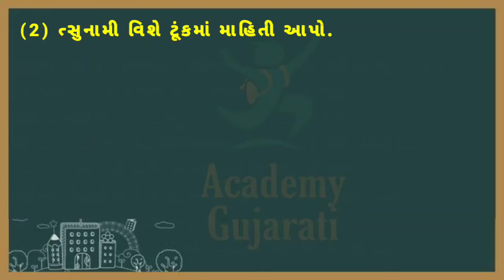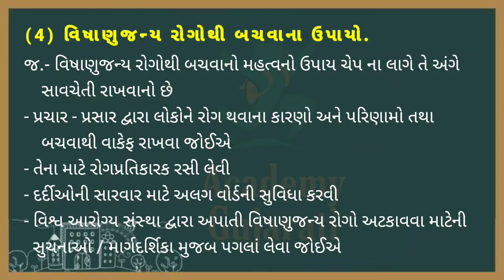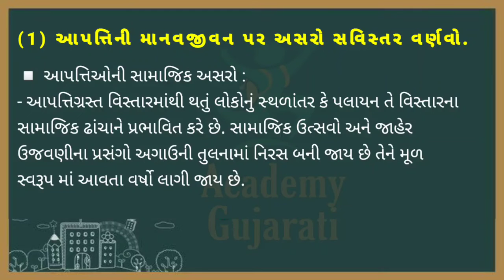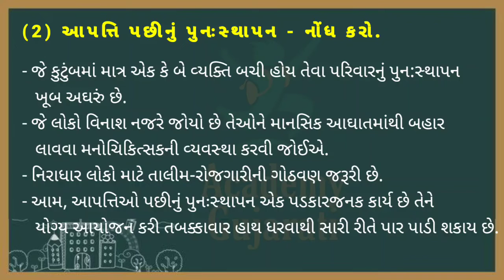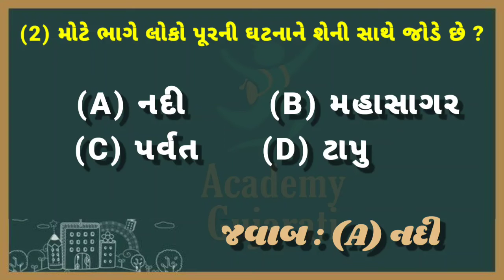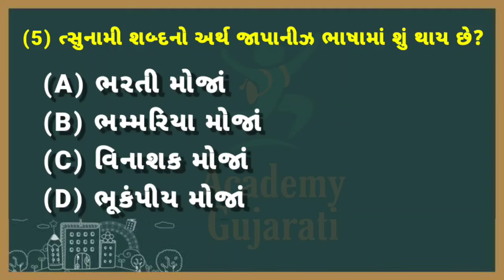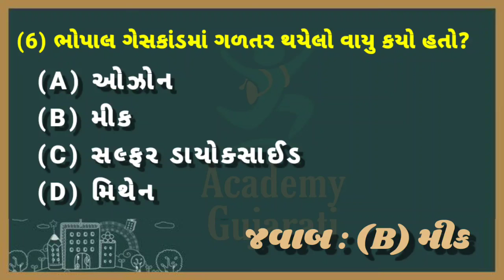std 9 samajik vigyan ch 20 swadhyay dhoran 9 | ધોરણ 9 સામાજિક વિજ્ઞાન પાઠ 20 સ્વાધ્યાય (જવાબ સાથે)